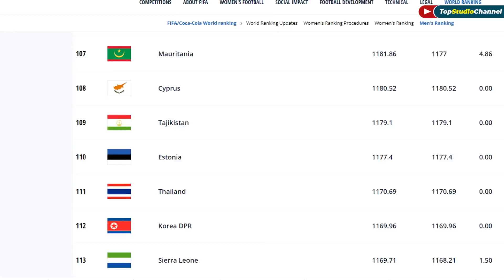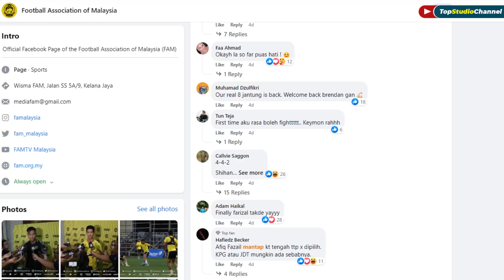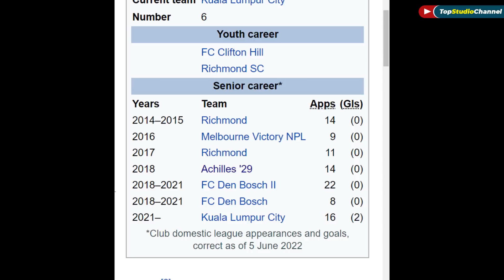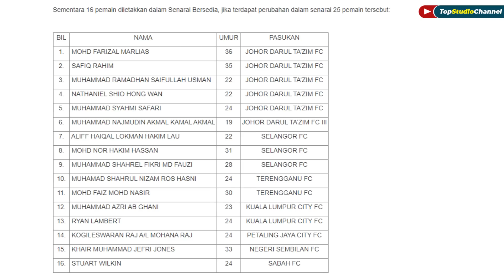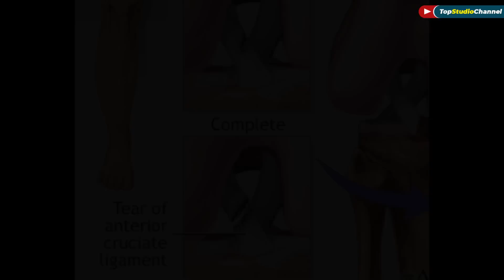3 Pemain kacukan baru dipanggil dan dalam perhatian Kim Pan Gon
Akhirnya pemain kacukan yang ditunggu-tunggu oleh seluruh peminat Harimau Malaya, iaitu Captain Gan (Brendan Gan) dan pemain kacukan baru iaitu Declan Lambert akhirnya tercapai jua untuk menyarung jersi Harimau Malaya.

Sebenarnya ramai pemain kacukan Malaysia yang beraksi sama ada di dalam atau di luar negara.  Antara 26 pemain kacukan Malaysia yang dikenalpasti adalah seperti berikut :
1. Hongwan
2. Jaami Qureshi
3. Kobe Jae chong
4. Dion cools
5. Ryan Lambert
6. Declan lambert
7. Brendan gan
8. Isaac angking
9. Corbing ong
10. Darren Lok
11. Sam someville
12. Natxo Insa
13. Kiko Insa
14. Stuart wilkin
15. Daniel ting
16. Sean giannelli
17. Rodney Calvin
18. Matthew Davies
19. Junior eldstar
20. Richard chin
21. Nishan velupillay
22. Jef bedford
23. Nooa laine
24. William hollings
25. Logan kinaji-moran
26. Omar Raiyan

Terbukti pemain kacukan Malaysia yang beraksi bersama Harimau Malaya semakin mendapat tempat di kesebelasan utama seperti Dion Cools, Matthew Davies, Corbin Ong, Darren Lok dan lain-lain.
Moga lebih ramai lagi pemain kacukan yang dipilih Kim Pan Gon untuk aksi Piala AFF Mitsubishi Electric Cup 2022 & Piala Asia 2023 nanti kerana terbukti dengan kehadiran mereka mampu merancakkan kejayaan pasukan Harimau Malaya

Top Studio Channel membawakan 3 pemain kacukan berkualiti dan berpengalaman yang mampu menguatkan lagi skuad Harimau Malaya.